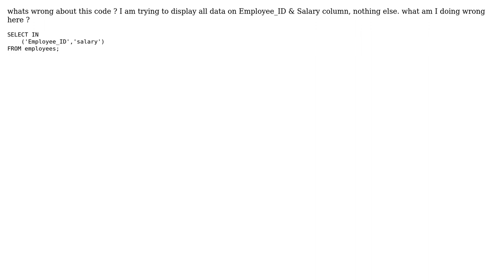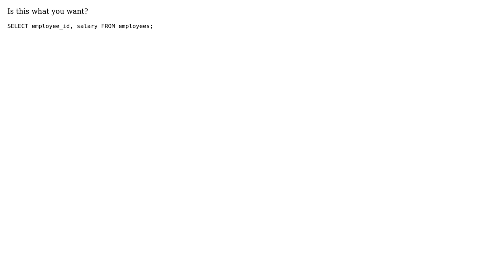Oracle SQL - ORA-00936: missing expression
With thanks & praise to God, and with thanks to the many people who have made this project possible! | Content (except music & images) licensed under CC BY-SA | Music | Images & others | With thanks to user GMB user Anouar Seljouki and the Stack Exchange Network Trademarks are property of their respective owners. You are responsible for your own actions.